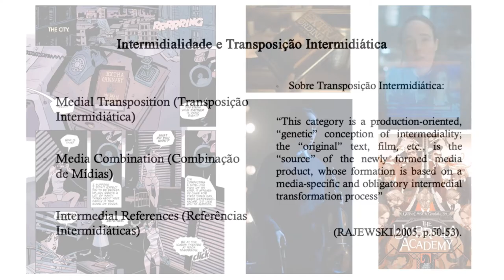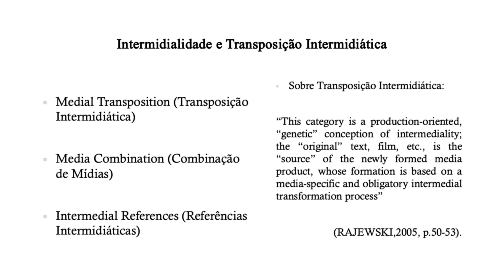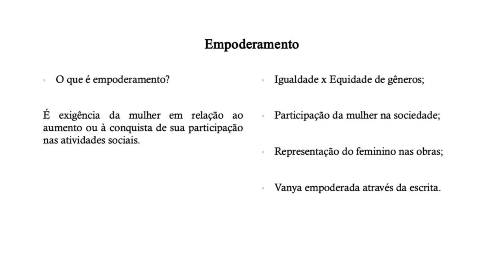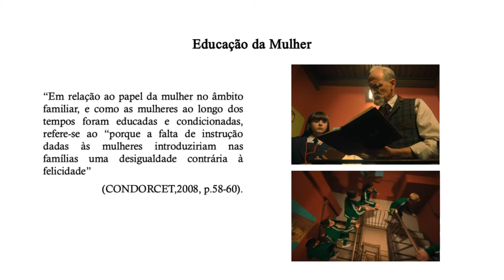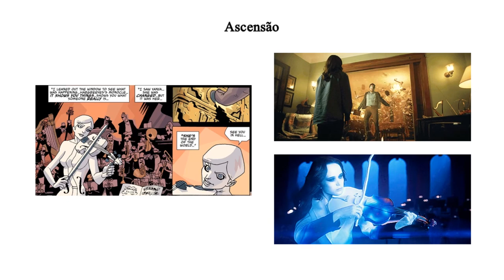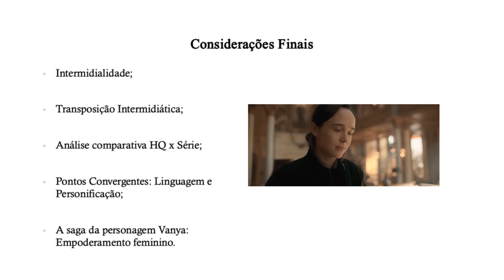The Umbrella Academy - Análise intermidiática da personagem Vanya e seu empoderamento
Autores: Caroline Santos Lima & Fabio Celestino Gaia
Orientadora: Aline de Mello Sanfelici

RESUMO
O universo dos quadrinhos e a relação com a sua reprodução cinematográfica em formato de séries tem ganho cada vez mais destaque e vem sendo discutida em diversas pesquisas, no contexto de exploração das possibilidades de análise e interpretação midiática. De acordo com Irina Rajewsky, a transposição intermidiática é uma proposta de subcategoria do conceito “intermidialidade”, que tem como objeto de estudo duas obras, sendo o texto “original” a “fonte” para a nova obra midiática. A presente análise intermidiática refere-se à personagem Vanya no primeiro quadrinho Umbrella Academy Volume 1: Suíte do Apocalipse da série The Umbrella Academy, criada por Gerard Way e o quadrinista brasileiro Gabriel Bá, publicada pela Dark Horse Comics em 2007, e a primeira temporada da série adaptada dos quadrinhos de mesmo nome desenvolvida por Steve Blackman para a Netflix em 2019. Esse tipo de análise representa a tradução intersemiótica de elementos culturais que compreendem a análise do discurso, a leitura, interpretação e contextualização das obras HQ’s e série e a discussão que envolve a expressão dos autores através dos recursos audiovisuais, cenas e ilustrações. A investigação baseia-se na personagem Vanya e sua transição de comportamento. Uma das formas de empoderamento dela ocorre através da escrita pois, como escritora, a série enfatiza o drama da personagem e sua busca pelo sentimento de pertencimento. Num olhar macro há uma transposição de conteúdo, pois na representação da personagem na HQ são explorados estereótipos de características mais sedutoras como curvas e roupas curtas (até mesmo íntimas). Na série, a construção da personagem enfatiza características mais depressivas, excluída e sem voz na família, sendo representadas na fala, roupas e no olhar da personagem. Observando como foi o desenvolvimento das personagens femininas é possível notar outros estereótipos como na escolha de poderes de Vanya e sua irmã Alysson, a primeira tendo como fonte de poder inicialmente seu descontrole emocional e a segunda o poder da “fofoca”, reforçando que mulheres não possuem controle emocional, podendo ser destrutivas de uma certa forma e manipuladoras, distorcendo a realidade ao seu favor. Escolhas que, embora a HQ tenha sido produzida em 2007, ano em que a pauta do empoderamento da mulher não era tão forte no âmbito dos quadrinhos, ao transpor para outra mídia em 2019, seria possível realizar mudanças nas personagens. Os resultados da análise também mostram que, na adaptação para a série, ocorrem questões como abuso psicológico e desigualdades no papel da mulher em seu âmbito familiar.